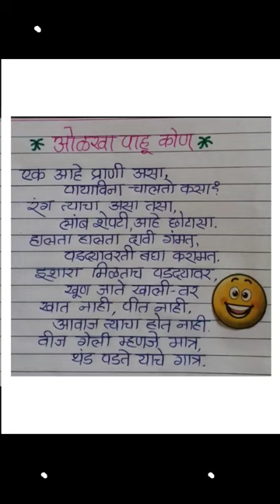Marathi Riddles/Marathi Puzzle/Marathi question and answer#GK Marathi#short video#trending shorts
marathi puzzles

marathi puzzle questions with answers

marathi puzzle game

marathi puzzle olkha pahu

marathi puzzles shorts

puzzle reasoning marathi

floor puzzle reasoning tricks in marathi

puzzle reasoning tricks in marathi

mpsc puzzle questions in marathi

puzzle test reasoning tricks marathi

number puzzle reasoning marathi

flower puzzle in marathi

puzzle and seating arrangement in marathi

crossword puzzle in marathi
puzzle questions

puzzles

puzzle reasoning

puzzle solve

puzzle game

puzzle by puneet sir

puzzles in reasoning for bank po